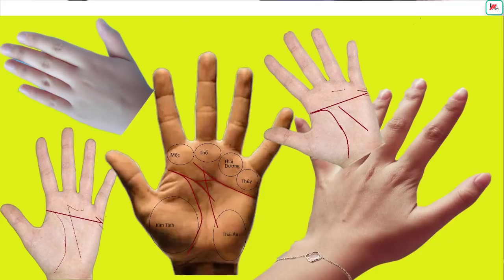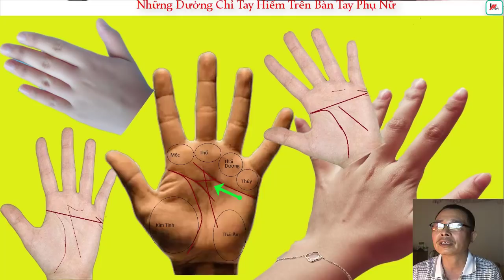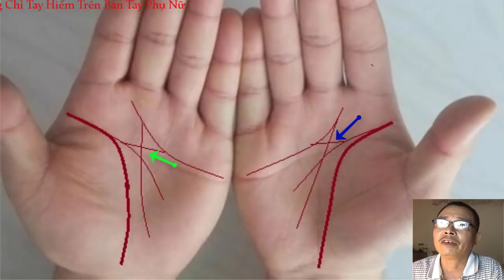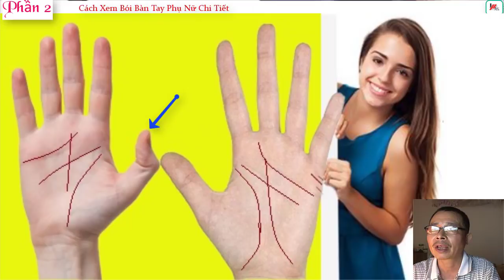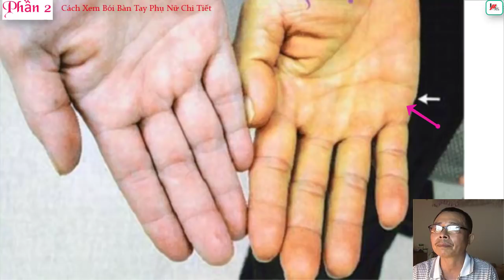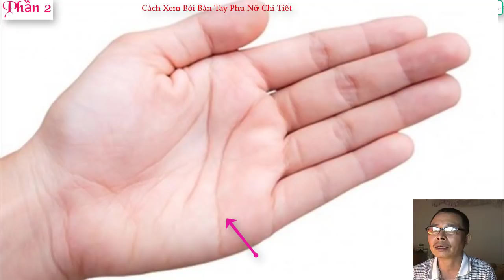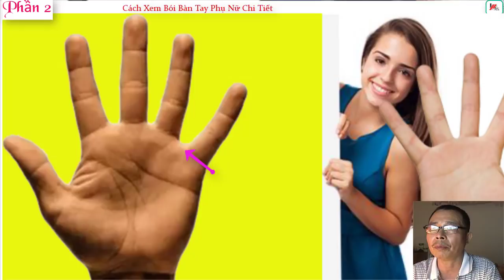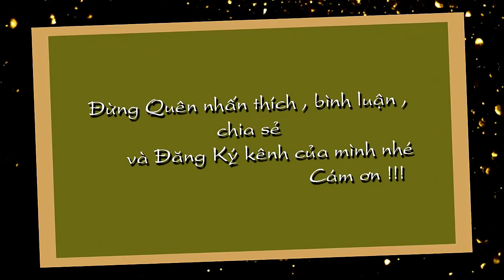Mệnh Tài Lộc Của Người Phụ Nữ Qua Bàn Tay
Mệnh Tài Lộc Của Người Phụ Nữ Qua Bàn Tay  Đừng quên Like Xem tử vi miễn phí , tử vi trọn đời , tử vi hàng ngày tại kênh  Kiến thức Tử Vi Trọn Đời tại